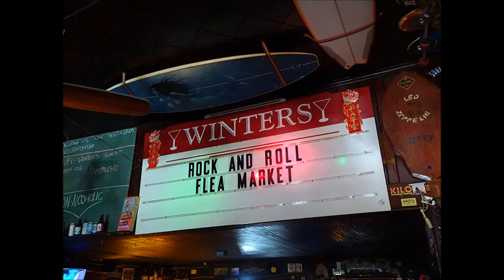The Trouble With Monkeys – “A Little Bit Me, A Little Bit You” @ Winters Tavern Pacifica, CA 3/24/24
Monkees tribute band The Trouble With Monkeys performs during the Pacifica Rock & Roll Flea Market at Winters Tavern in Pacifica, California on March 24th, 2024.